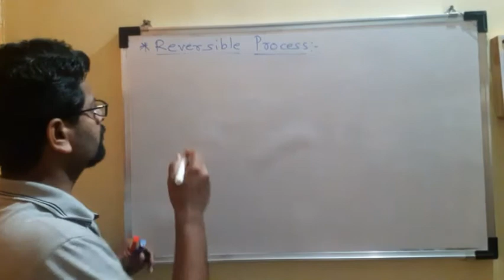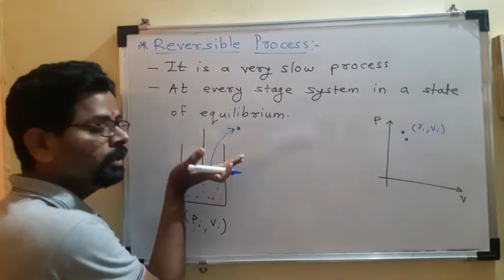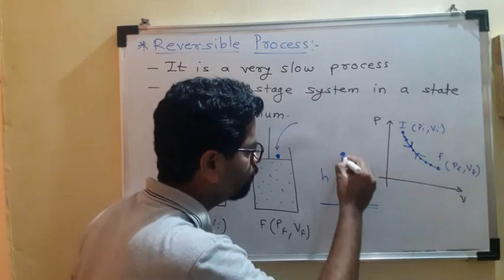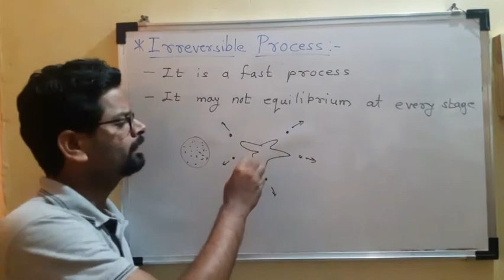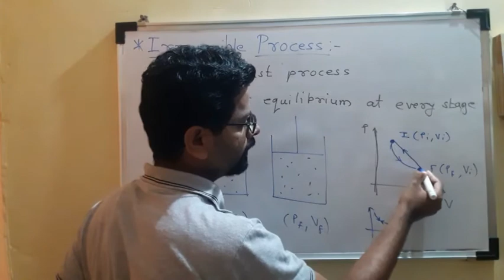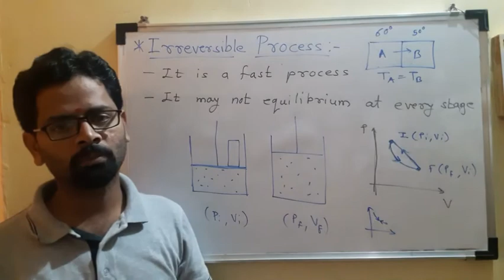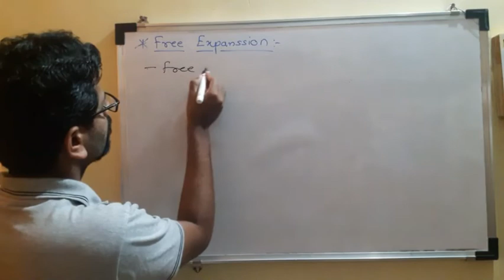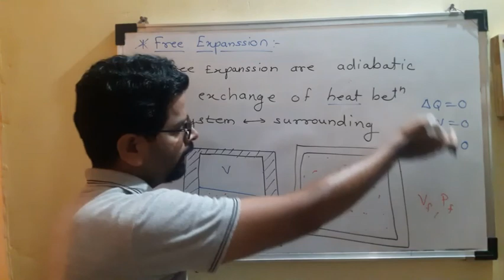4 - Thermodynamics/8/Reversible and Irreversible process, Cyclic process, Free expansion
reversible process
irreversible process
cyclic process
free expansion